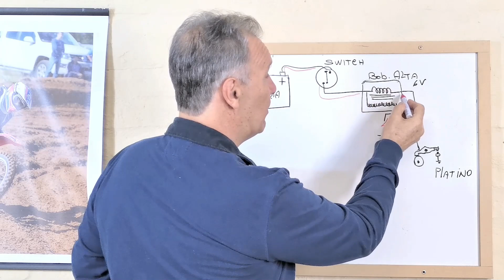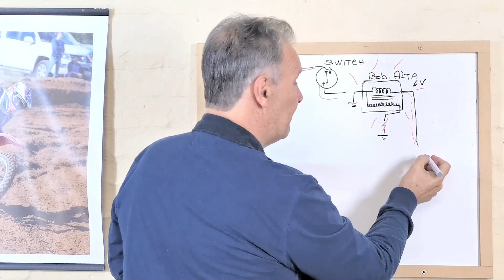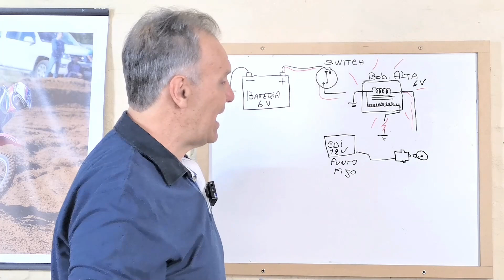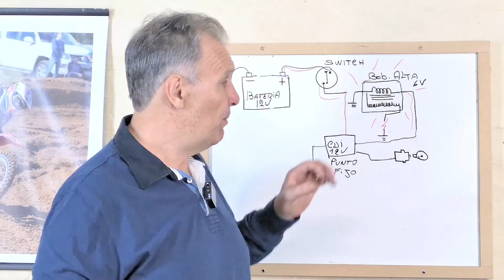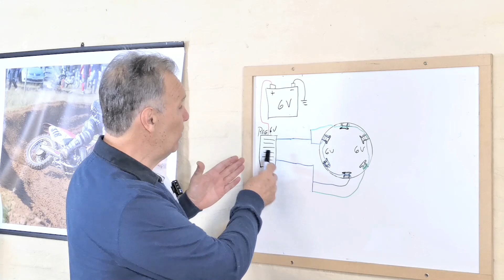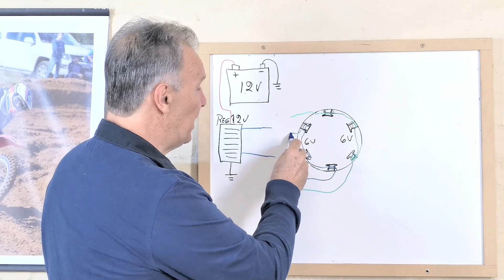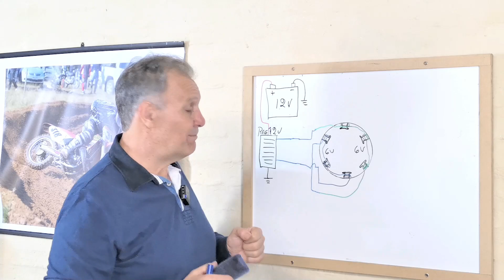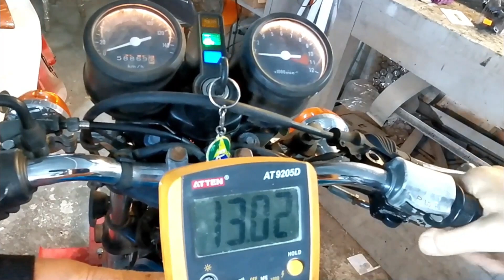Honda CB125N , De 6 volt a 12 volt. De platinos a CDI. Imperdible video.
En este video muestra la conversión de una moto de 6 a 12 volt, y además la pasaremos a CDI. Pero lo más importante que sirve de ejemplo para las motos de mayor cilindrada de los años ochenta. Hay muchos videos, pero les aseguro que he tratado de explicar este cambio para que cualquier aficionado pueda realizarlo.
También les recomiendo a quienes gustan realizar estos cambios, Varios diagramas de CDI que pueden realizarlos ustedes mismos:
0:00
2:15  de 6 a 12 y de platino a CDI
3:07  Funcionamiento del platino y del CDI
7:00  Como cambiar el alternador de 6 volt a 12 volt
9:36  Todo lo que necesitamos par el cambio
11:12  Colocación de bobina pulsora .
11:24  Todos los elementos ya instalados en la moto
12:24  Llegó el momento de encender motor y probar todo
14:10  Probamos punto de encendido
14:20  Probamos sistema de carga y luces